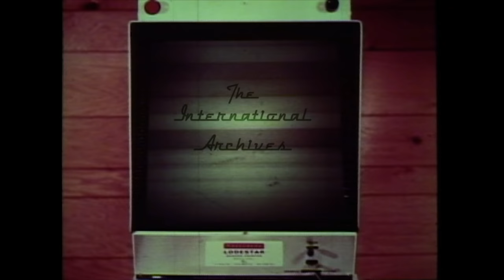The International Archives: Gyro Diffusal